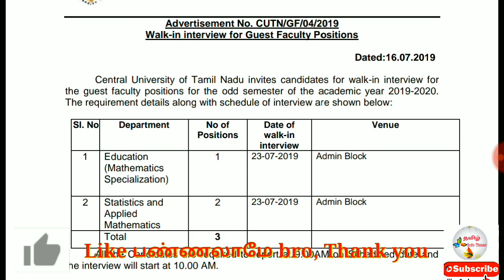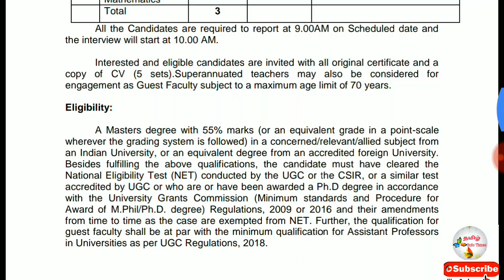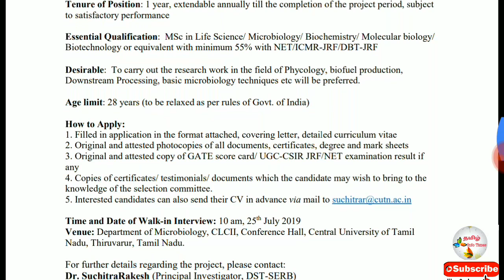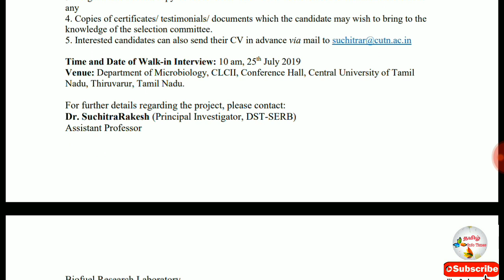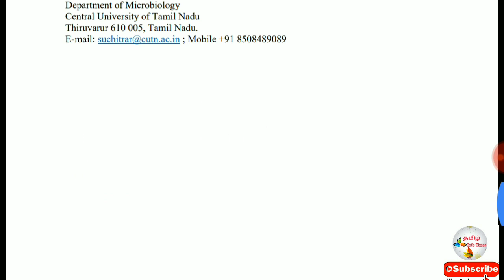Central University of Tamil Nadu ,Thiruvallur ல் வேலை | Guest Faculty & JRF Posts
CUTN Recruitment 2019 | Guest Faculty & JRF Posts | Total Vacancies 04 | Walk in Date 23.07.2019 & 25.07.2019 | Download Notification @

How to attend walk in for CUTN Jobs 2019

Go to official website cutn.ac.inFind the “Careers” link and click on it.Search for the notification regarding this recruitment and select it.Read the official notifications carefully.Download the application form and fill it with prescribed details correctly.Bring the filled in application and copies of the certificates and required documents to attend the walk in interview.

Keep support